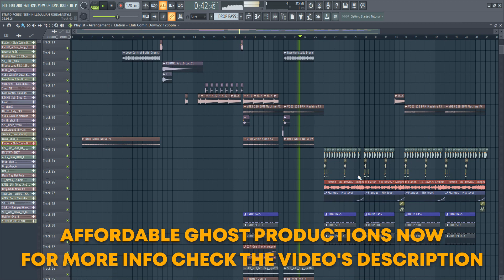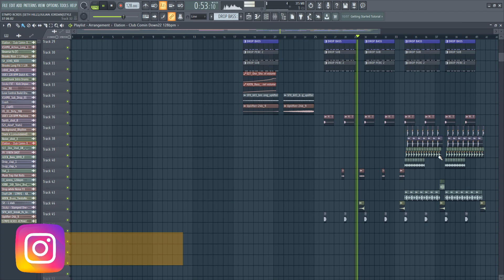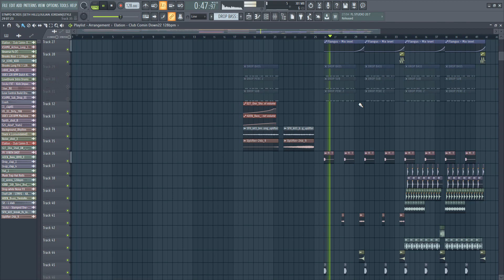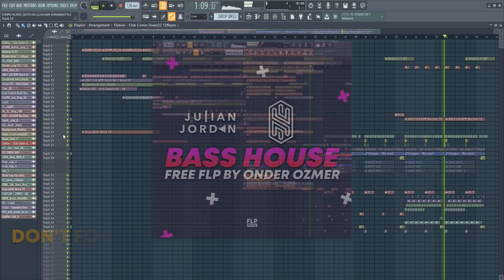Julian Jordan & Seth Hills Style / Bass House Template by Onder Ozmer [FREE FLP]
Julian Jordan & Seth Hills Style / Bass House Template by Onder Ozmen [FREE FLP]

🔌 VST, Plug-ins List / FL Studio Version: Nicky Romero Kickstart, Dblue TapeStop, Fruity Flangus (Already in fl studio) / FL Studio 20.1.2

Julian Jordan and Seth Hills Style Bass House Template by Onder Ozmen Project File
FL Studio Template + FREE FLP + Samples + Presets
*ForStudyPurposeOnly